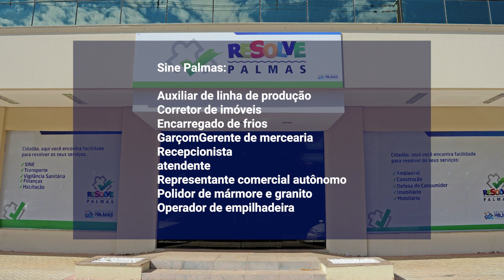O Povo na TV: Sine Palmas oferece 78 vagas de emprego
O Povo na TV 23-04: Sine Palmas oferece 78 vagas de emprego.